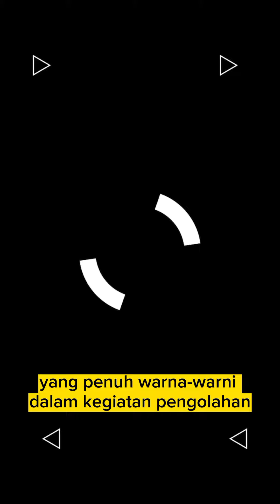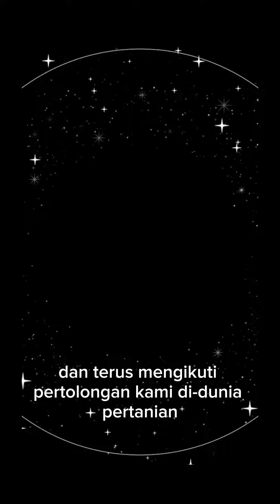Penaburan Pupuk Organik di Bedengan Cabai: Liputan Pertanian (Part 4)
Selamat datang di bagian part ke 4 dari liputan pertanian kami! Kali ini, kami melanjutkan kegiatan pengoalhan lahan kami dalam proses penaburan pupuk organik di bedengan cabai yang telah kami lakukan sebelumnya. Dalam episode sebelumnya, kami telah mengajak Anda melihat persiapan bedengan, pemilihan pupuk organik, dan langkah awal penaburan.

Pada bagian kelima ini, Anda akan menyaksikan langkah selanjutnya dalam pemberian nutrisi yang tepat untuk tanaman cabai kami. Dalam video ini, kami menunjukkan teknik penaburan pupuk organik yang efisien untuk meningkatkan kesuburan tanah dan pertumbuhan yang optimal bagi tanaman cabai kami.

Tim pertanian kami telah bekerja dengan teliti dan penuh dedikasi untuk memastikan proses penaburan pupuk organik berjalan dengan lancar. Kami juga akan memberikan informasi penting tentang jenis pupuk yang digunakan, manfaatnya bagi tanaman, serta mengapa pupuk organik menjadi pilihan kami.

Jangan lewatkan momen menarik saat petani kami berbagi pengetahuan dan pengalaman mereka tentang penggunaan pupuk organik dalam praktik pertanian yang berkelanjutan dan ramah lingkungan.

Kami berharap video ini dapat memberikan inspirasi dan wawasan bagi Anda yang tertarik dalam dunia pertanian, khususnya dalam penggunaan pupuk organik untuk meningkatkan hasil panen dengan cara yang lebih alami dan berkelanjutan.

Terima kasih telah menemani kami dalam perjalanan kami menuju keberhasilan panen cabai yang berlimpah!

 @KUNCOAREK TANI .semoga bermanfaat, terima kasih